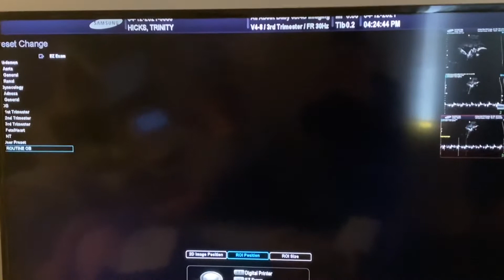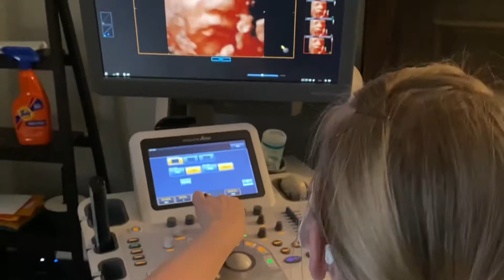WE'RE CONCERNED AFTER THIS ULTRASOUND | 3D 4D ultrasound, 32 weeks pregnant, small baby